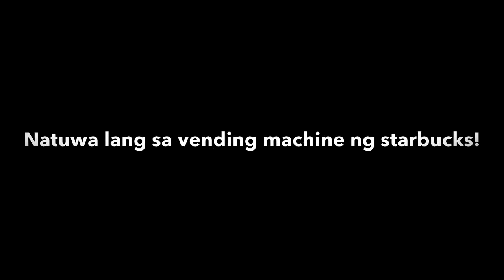Starbucks Vending Machine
Napagkatuwaan lang po, pasensya na 😅🙈✌️